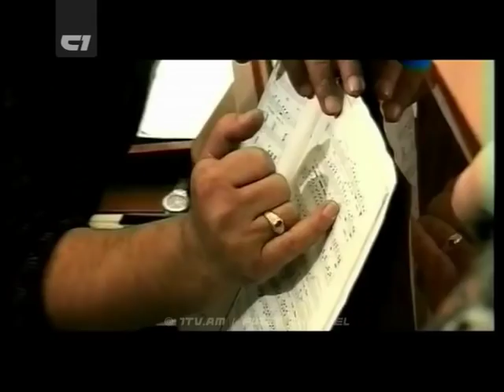Gtnvats Yeraz - Gexam Grigoryan